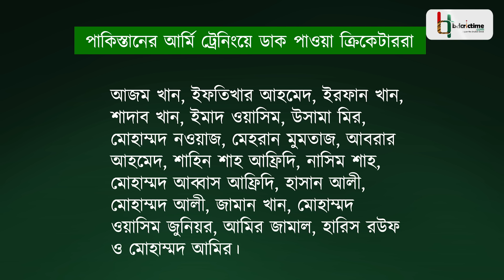'অভিমানী' উসমান খান আর্মি ট্রেনিংয়ের স্কোয়াডে, ফিরলেন আমির ইমাদও | Army Training | PCB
অবশেষে টনক নড়ল পাকিস্তানের। পাকিস্তান সুপার লিগে স্বপ্নের মতো ফর্মে থাকা ক্রিকেটার উসমান খানকে পাকিস্তানের জার্সিতে খেলাতে উদ্যোগী হয়ে উঠেছে পাকিস্তান ক্রিকেট বোর্ড। অভিমানে আরব আমিরাতের ক্রিকেটে মনোনিবেশ করা উসমানকে নিয়ে ২৯ ক্রিকেটারের স্কোয়াড ঘোষণা করেছে পিসিবি, যারা সেনাবাহিনীর আর্মি ট্রেনিংয়ে অংশ নিতে যাচ্ছেন।